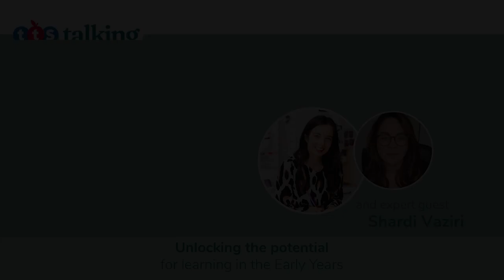Episode 10 | Building an Inclusive Indoor Environment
Ruth Lue-Quee is joined by Shardi Vaziri, an Early Years specialist, writer, and consultant, to discuss the importance of creating inclusive environments within the Early Years. Shardi explains the different types of Early Years settings and how to create inclusive spaces to support children in their learning and development, particularly those who may not yet be at age related expectations.

Shardi shares valuable insights for practitioners working with children with SEN, discussing how important a well-thought-out environment can be for young learners. By creating a holistic environment, practitioners can plan to support a range of needs both in and out the classroom. This episode ultimately encourages practitioners to deepen their understanding of learning spaces and put new ideas into their practice to help children thrive.

📌 To shop for resources relevant to this podcast conversation, click here.
Listened and loved it? Sign-up here for exclusive follow-up content and be the first to hear about new episodes.
Please note: When referencing the speakers views, theory and work for development of your own materials, please ensure academic reference of the speaker is cited.